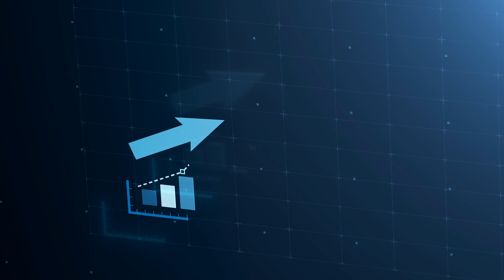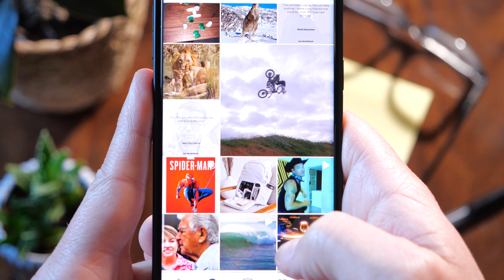Why Your PHOTOGRAPHY Instagram Account ISN'T GROWING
In this video, I'll share why your photography Instagram account isn't growing and what you can do to fix it.

🚨 WEBINAR 🚨 Turn Your Passion for Photography Into a Side Hustle Webinar

0:00 Why Your PHOTOGRAPHY Instagram Account ISN'T GROWING
0:20 Changes in Instagram
1:01 How TikTok changed Instagram
1:56 How to grow on Instagram with Photography

My mission on this channel is to help 1,000 photographers earn an income with their photography.

QUESTION — Have a question about photography, composition, gear, editing, or Anything Else? Post in the comments section of this video!

Gear I Use For Landscape Photography:
Sony a7rii
Tamron 17-28 f/2.8
Sony 70-200 f/4
Sigma 35mm f/1.4
Rokinon 12mm f/2
F-Stop Gear Tilopa Backpack